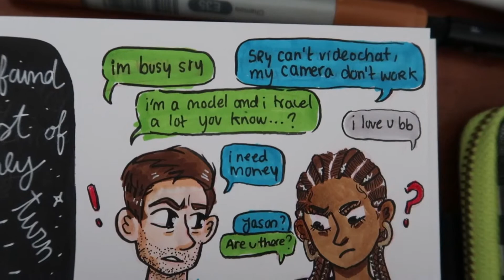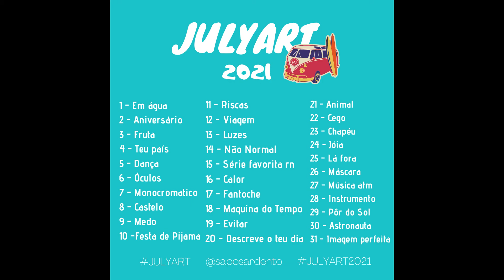15 - série favorita de momento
A palavra hoje era “A TUA SÉRIE FAVORITA DE MOMENTO” e decidi desenhar a minha série favorita do 7ºano, visto que agora ando a fazer maratona de episódios todos os dias. ups!
Muito obrigada a toda a gente que participou ❤❤ ❤❤

SÉRIES/FILME FALADAS NO VÍDEO:
- catfish the tv show (UPDATES GENTE: O NEV POS GOSTO NO DESENHO!)
- nós os ursos
- stranger things
- harry potter

Para quem não teve oportunidade de participar não há problema, podem escrever algo nos comentários! E amanhã a palavra é “CALOR”, mal posso esperar por ver o que vão fazer
VEMO-NOS AMANHÃ!